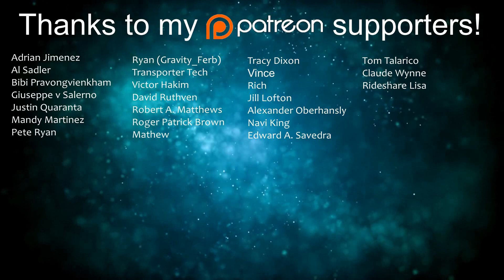Back to Work...